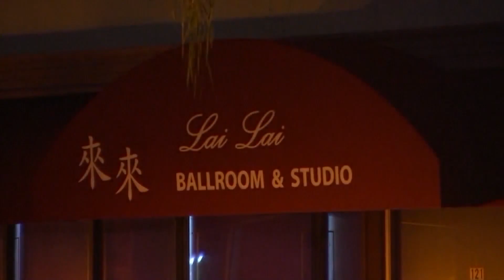City leaders talk public safety ahead of Lunar New Year festivities in Chinatown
WGN's Dana Rebik reports on the story from Chinatown.